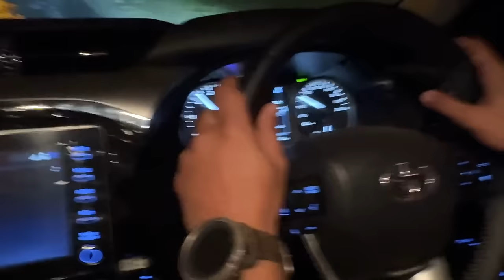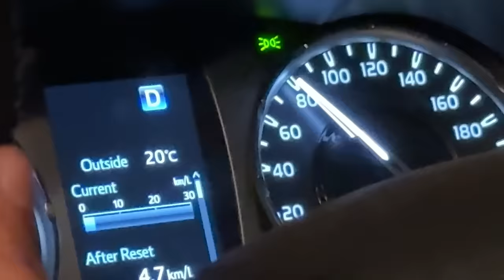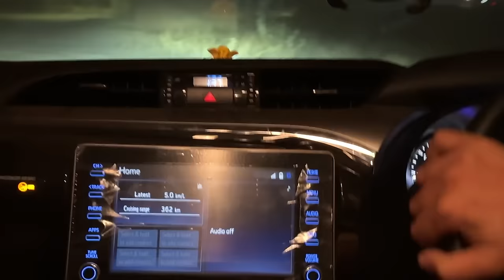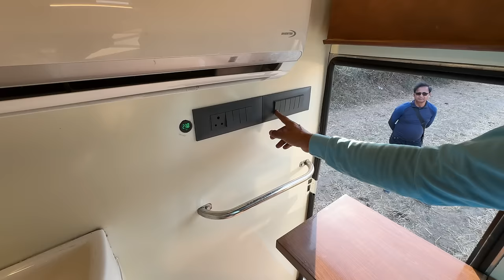4X4 Hilux Caravan with Washroom, Kitchen, Sleeping, Air Con, Genset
Vehicle : Toyota Hilux
Owner : Dr. Rajendra Dhande

Amazon Shopping List (Recommended)

Build your Caravan with Pro Camper